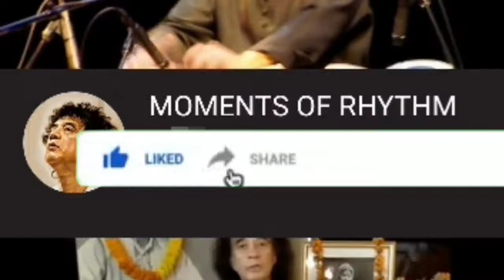Mandolin U Rajesh with Sitar Maestro Purbayan Chatterjee! At Indradhanush Festival_Part 2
This is the Second Part of the Recording recorded at Indradhanush Festival, Fine Arts Society, Chembur, Mumbai.
(Recorded in Feb 2020)

Mandolin Player, U Rajesh with Sitar Maestro, Purbayan Chatterjee playing a beautiful rendition in Raag MISHRA PILU. Shri Satyajit Talwalkar on Tabla and Shri Rajesh Srinivasan on Mrundangam.

Ended with beautiful Raghu Pati Raghav and Prem Ratan Dhan Paayo Rhythm 24:45

About The Raag:
Very Beautiful Evening Raag, Mishra Pilu. It belongs to the Kaafi Thaat. Pilu (Piloo) is a light raga with a vast canvas to paint. Mishra Pilu allows tremendous scope for the artist to bring in melodic lines from other ragas.
Pilu belongs to the Kaafi thaat and uses both the Gandhars (Ga). However, in the Mishra (mixed) form, almost all notes are used.

Very Beautiful Recording! Must Listen till end.
Sharing this piece of joy and beauty to promote and Preserve Indian Classical Music. No intention to Infringe Copyright.